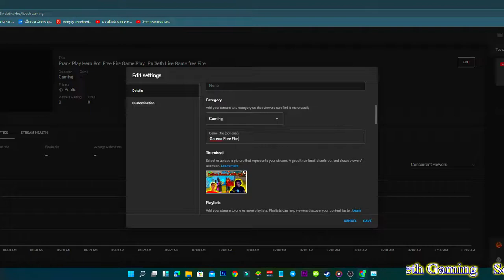Prank Play Hero Bot ,Free Fire Game Play , Pu Seth Live Game free Fire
Mrr Seth Official Live Stream Free fire Live